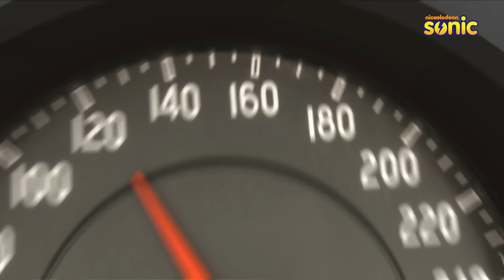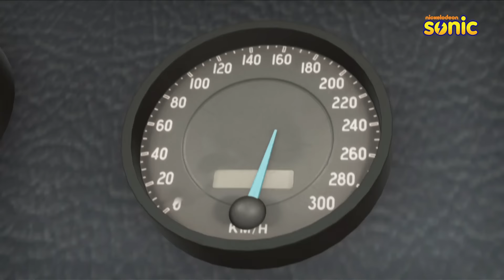Shiva | शिवा | Episode 7 Part-1 | Bus Out Of Control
Bus Out Of Control